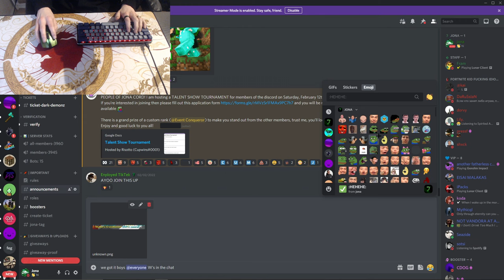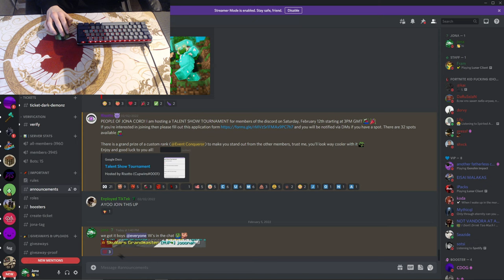I Got Skywars GRANDMASTER...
5,000 wins later and grandmaster i got on hypixel lmao, it's been a long grind to get this but it was sure as hell worth getting. In this video I just take it a little more chill like my other videos in the past, it's more of a commentary style type video where i just pvp and talk about some random stuff. i hope you enjoy this type of content by the way :) thanks for watching!

Title: I Got Skywars GRANDMASTER...